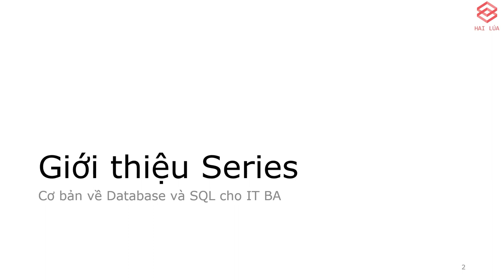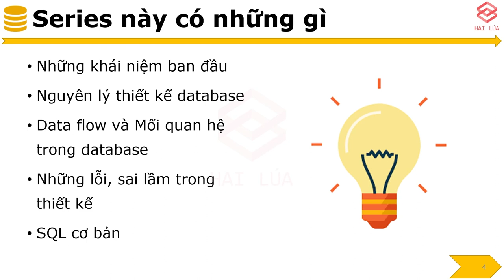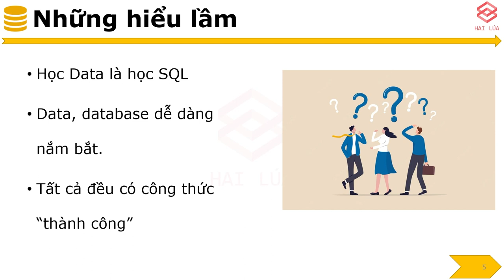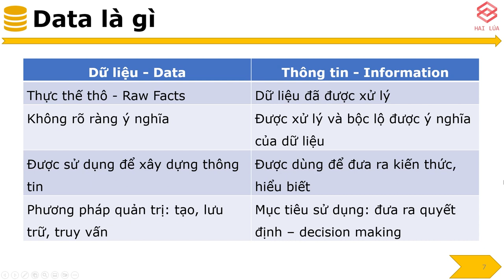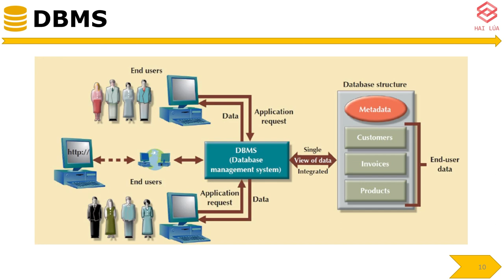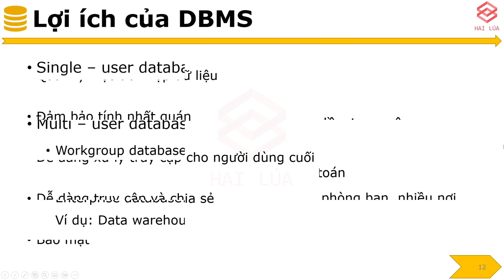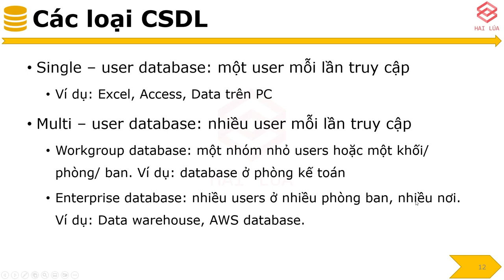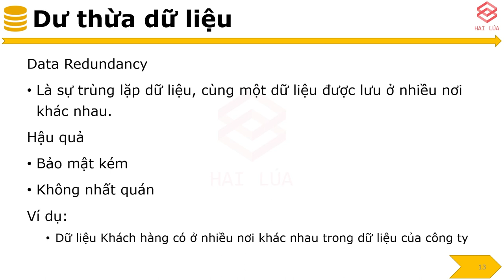Series Database & SQL - Tập 1: Giới thiệu về Database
#1 - Series về Database và SQL dành cho IT BA

Data và database là một hạng mục học tập khá thú vị dành cho IT BA. Tuy không phải lúc nào công việc cũng cần IT BA tìm hiểu, làm công việc liên quan đến data, tuy nhiên, nắm bắt về data/ database cũng giúp về khía cạnh tư duy của IT BA. Đồng thời, tìm hiểu về data/ database cũng sẽ giúp các bạn có tư duy tốt hơn về system analysis khi hình dung, nắm rõ hơn về sự giao tiếp giữa các thành phần trong hệ thống.

Series sẽ mang đến các bạn các nội dung
✔️Các khái niệm về data, database, information
✔️Nguyên lý thiết kế Database
✔️Dataflow và mối quan hệ giữa các thực thể trong database
✔️Mô hình hóa database bằng thiết kế nên sơ đồ kiến trúc dữ liệu, các diagram như Data Flow Diagram và ERD
✔️Căn bản về SQL và ứng dụng của SQL trong công việc

Hy vọng series này sẽ trang bị kiến thức đầy đủ cho các bạn IT để làm nền tảng để phát triển xa hơn, rộng hơn trên career path của các bạn.